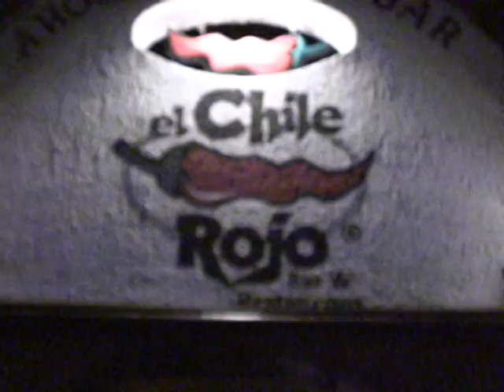CHILE ROJO - ENKUENTRA.COM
- publicidad-
Edición - Alberto Jauregui Mejia

Equipo - ENKUENTRA

Fabian Castellanos
Alberto Jauregui Mejia
Diego

Javier Mejia Morales
Bardo Castellanos
Lewis
Ana